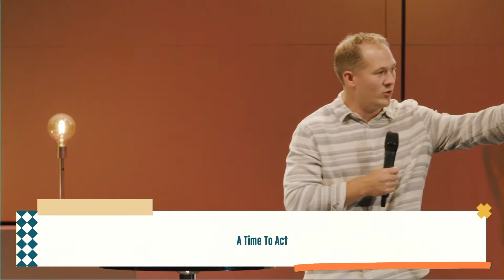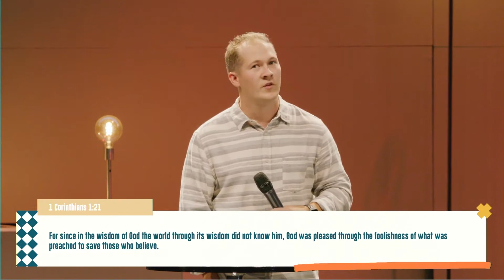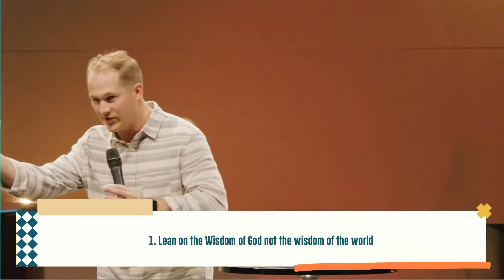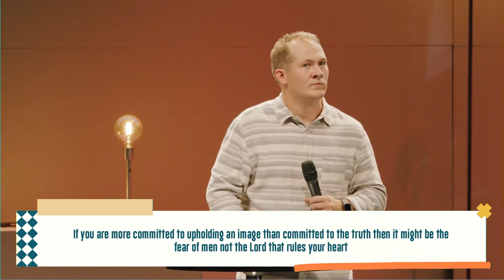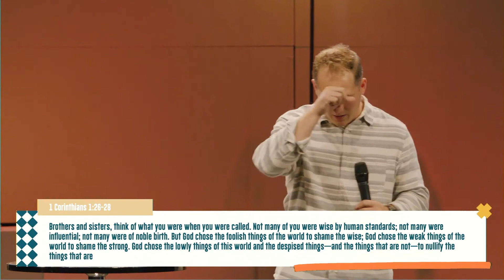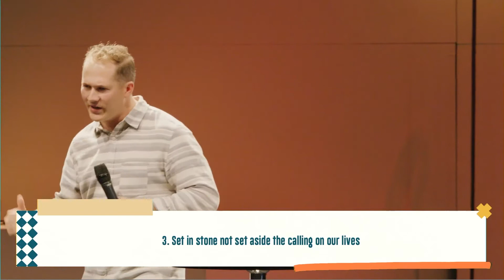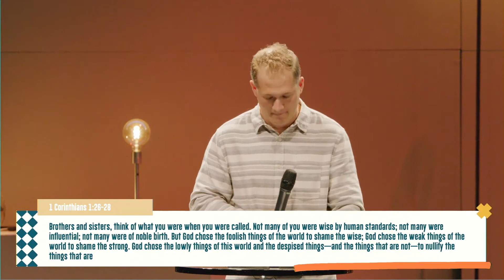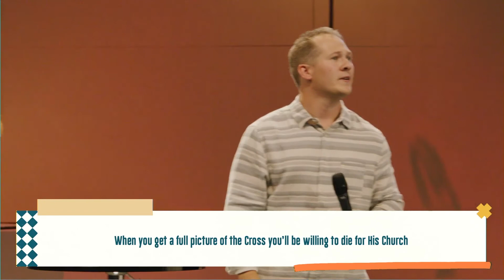A Time To Act | Future Church | Week 2 | Coastline Church | Lukas Bonnett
We can talk, inspire, dream and have faith and vision for the future Church but.. eventually to become the future Church we have to rely on the wisdom.